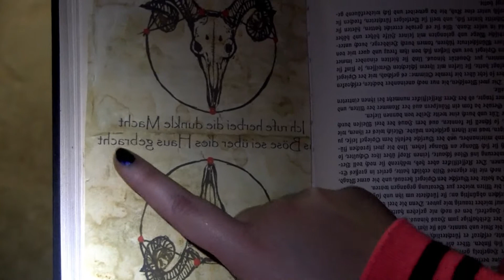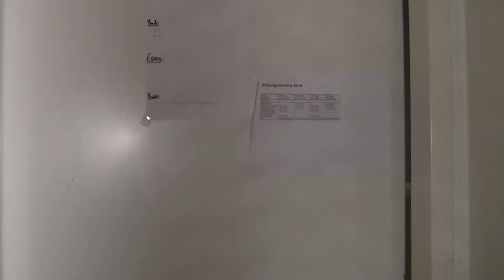Black Beauty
Sieben Mädchen chillen vor dem Fernseher: Popcorn, Cola und ein Horrorfilm. Doch dann findet eines der Mädchen ein mysteriöses Buch mit Zaubersprüchen. Versehentlich erweckt sie so den Geist einer jungen Frau, die auf Rache aus ist.
Black Beauty hat den 2. Preis bei der visionale 14 in der Kategorie Jugendliche 12- 15 Jahre gewonnen.